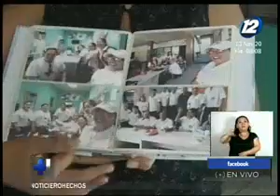Así es la labor de cuerpos de socorro salvadoreños en Guatemala y Honduras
Nuestro compañero Enrique López estuvo con las familias de 3 integrantes de los cuerpos de socorro y nos cuenta sus impresiones y el orgullo que representa para ellos esta experiencia.
Miembros de distintas organizaciones viajaron a los países vecinos para apoyar en las tareas humanitarias por el paso del Huracán Eta.